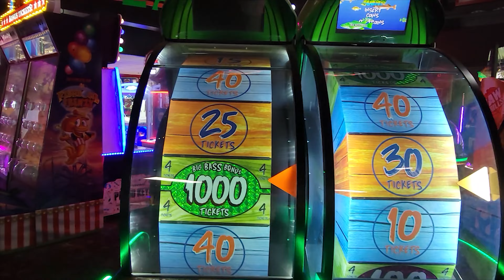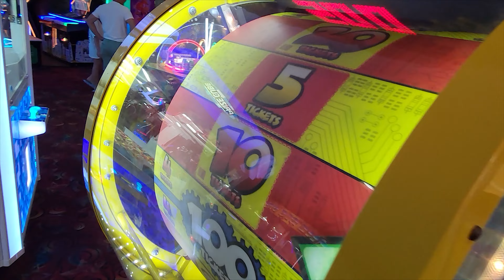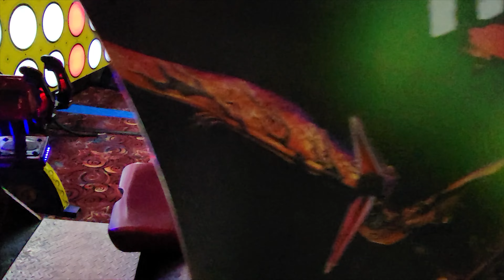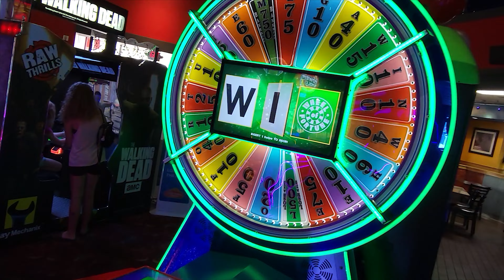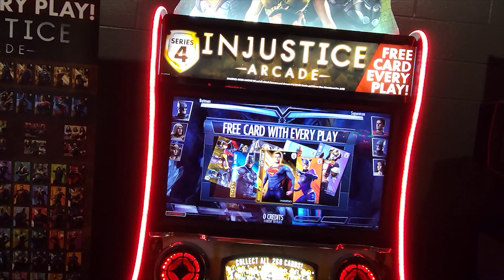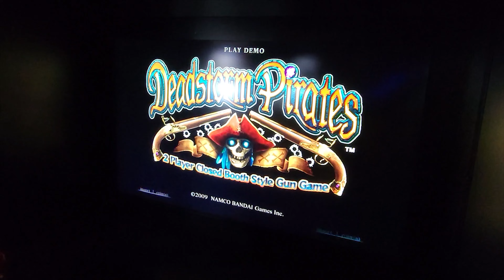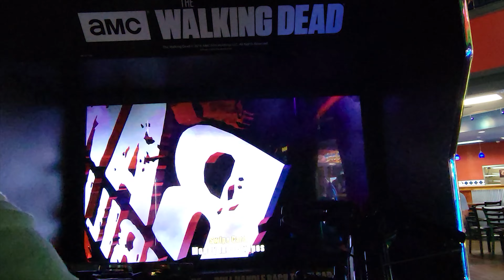Arcade games at Celebration Station family fun indoor gaming site | Jarek in Clearwater Florida USA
P.S. Thank you BestGreenScreen for your fantastic wall intro.

Music used in this video :
3rd Prototype - After the Storm
Midranger - Unrequited (feat. Holly Drummond)
Heather Sommer & Uplink - Chance On Faith
Beatcore & Ashley Apollodor - Everyday

An arcade game or coin-op game is a coin-operated entertainment machine typically installed in public businesses such as restaurants, bars and amusement arcades. Most arcade games are presented as primarily games of skill and include arcade video games, pinball machines, electro-mechanical games, redemption games or merchandisers.

An arcade video game takes player input from its controls, processes it through electrical or computerized components, and displays output to an electronic monitor or similar display. All arcade video games are coin-operated or accept other means of payment, housed in an arcade cabinet, and located in amusement arcades alongside other kinds of arcade games. Until the early 2000s, arcade video games were the largest and most technologically advanced segment of the video game industry.

Early prototypical entries Galaxy Game and Computer Space in 1971 established the principle operations for arcade games, and Atari's Pong in 1972 is recognized as the first successful commercial arcade video game. Improvements in computer technology and gameplay design led to a golden age of arcade video games, the exact dates of which are debated but range from the late 1970s to mid-1980s. This golden age includes Space Invaders, Pac-Man, and Donkey Kong. The arcade industry had a resurgence from the early 1990s to mid-2000s, including Street Fighter II, Mortal Kombat, and Dance Dance Revolution, but ultimately declined in the Western world as competing home video game consoles such as the Sony PlayStation and Microsoft Xbox increased in their graphics and gameplay capability and decreased in cost. Nevertheless, Japan, China, and South Korea retain a strong arcade industry in the present day.